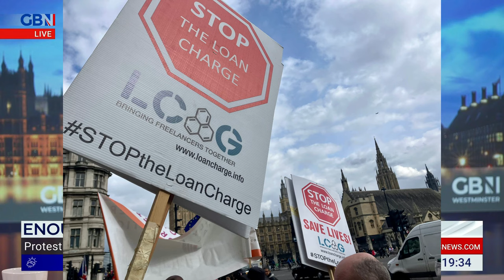LoanChargeScandal & LoanChargeLies - Enough is Enough March - 17 April 2024, London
Aired on 17th April 2024.

TV News coverage from the "Enough is Enough" March on 17th April in London, arranged and coordinated by the Transparency Task Force (TTF) and with participation from the Loan Charge Action Group (LCAG).

Huge congratulations and thanks to all the courageous campaigners for trying to saving lives where UK government is failing.

Also, huge gratitude for the journalists reporting on this massive scandal!